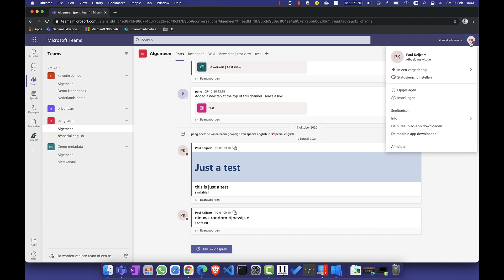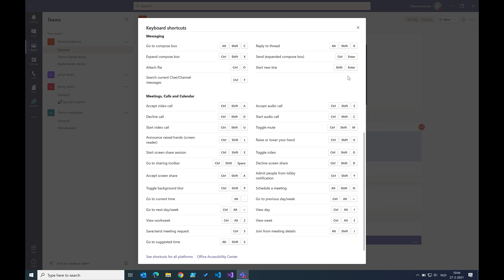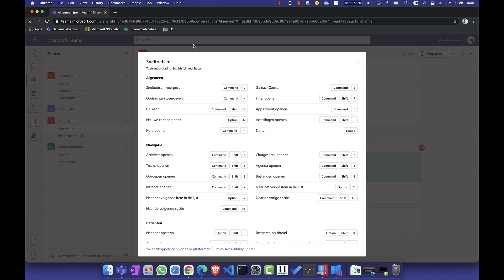Sneltoetsen in Microsoft Teams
Herken je dat? Al die verschillende handelingen die je in Teams moet doen? Een vergadering starten, chat sturen en dan weer switchen naar een team of kanaal. Dat kost toch weer een hoop tijd. Hoewel wij de handelingen niet voor je kunnen verminderen, hebben wij wel een tip hoe je deze sneller kunt uitvoeren. Dit doe je namelijk met behulp van sneltoetsen! Handig én tijdbesparend.

Download onze gratis checklist met 13 stappen om te stoppen met tijd verspillen en te starten met effectief digitaal samenwerken met Microsoft Teams en Microsoft 365

Wij zijn Paul Keijzers en Debby van der Mije, beiden MVP van Microsoft en we uploaden elke maandag en donderdag om 07:00 een nieuwe video!

0:00 intro wat zijn sneltoetsen en waarom
1:04 demo sneltoetsen mac en windows
3:30 conclusie en vraag voor jou